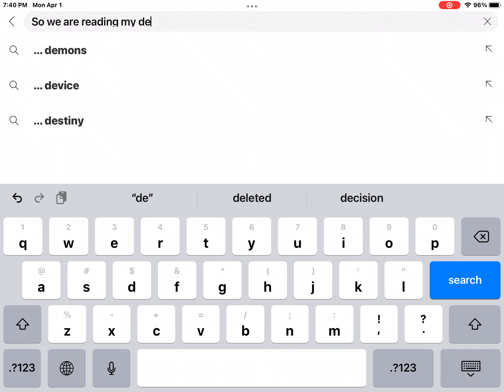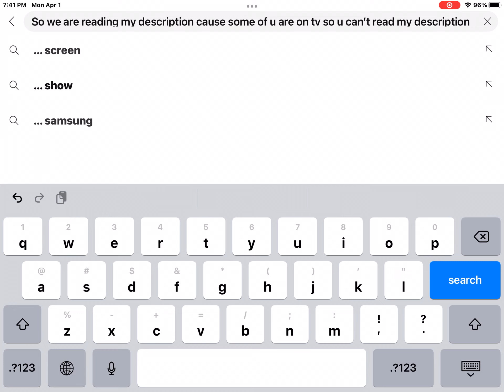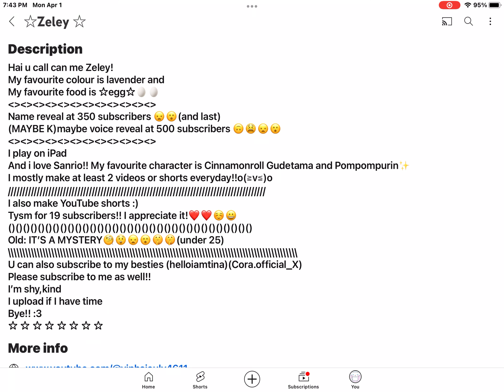Reading my description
Cause some of u on tv